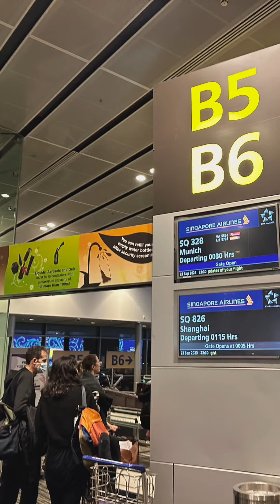我们通常搭乘新航飞机✈️通常都是从Terminal 3️⃣出发，没想到苹果🍎手机📱可以😌把这点都抽出汇总🤔Changi Airport Terminal 3️⃣ Singapore 🇸🇬